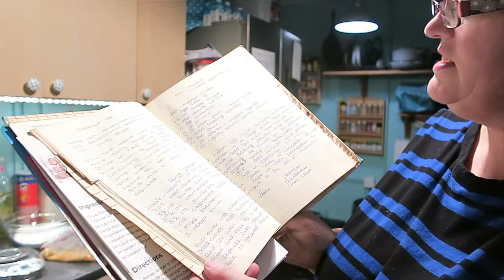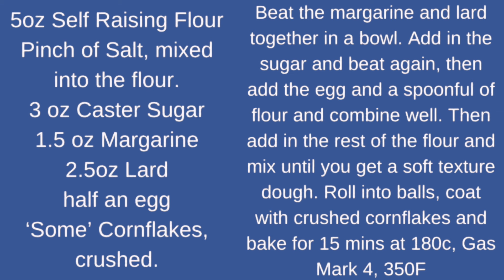BAKE WITH ME - 'MELTING MOMENTS' | CARLA JENKINS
INGREDIENTS:
5oz Self Raising Flour
Pinch of Salt, mixed into the flour.
3 oz Caster Sugar
1.5 oz Margarine
2.5oz Lard
half an egg
‘Some’ Cornflakes, crushed.

METHOD: Beat the margarine and lard together in a bowl. Add in the sugar and beat again, then add the egg and a spoonful of flour and combine well. Then add in the rest of the flour and mix until you get a soft texture dough. Roll into balls, coat with crushed cornflakes and bake for 15 mins at 180c, Gas Mark 4, 350F